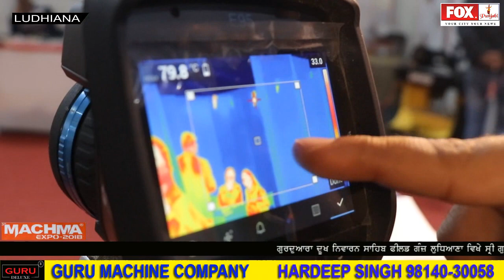MACHMA EXPO 2018 LUDHIANA/ FLIR The World's Sixth Sense